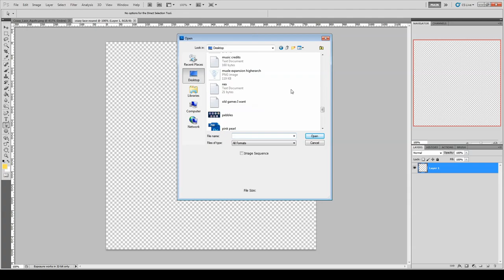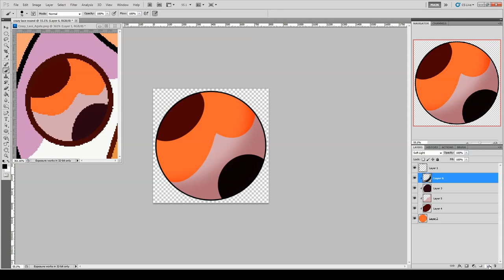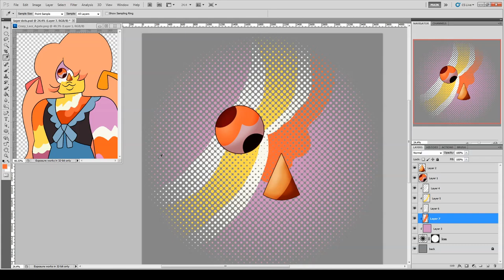Crazy Lace Agate Gem steven universe Speed Paint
Crazy Lace, former crystal gem, friends of Bismuth, and now deliverer of balloons to people at Funland!